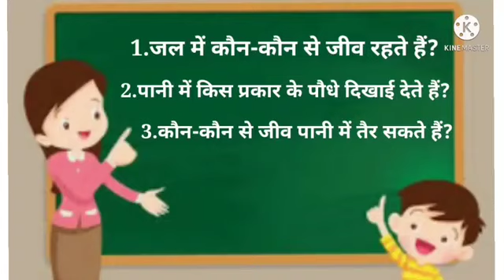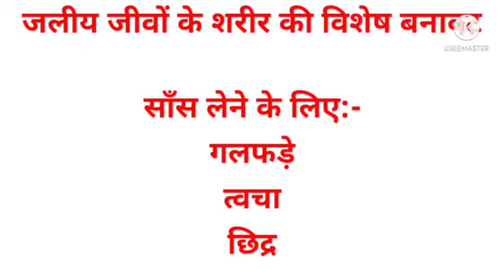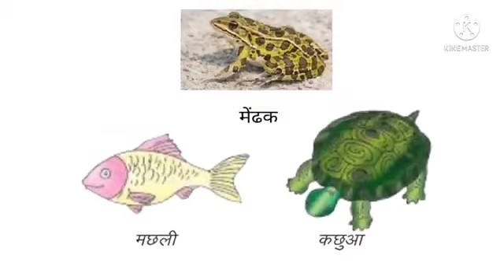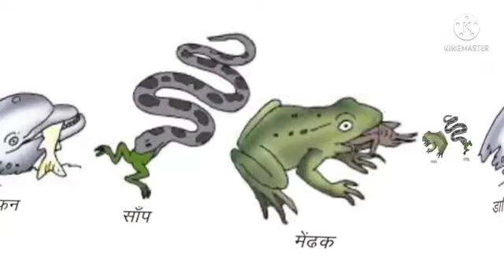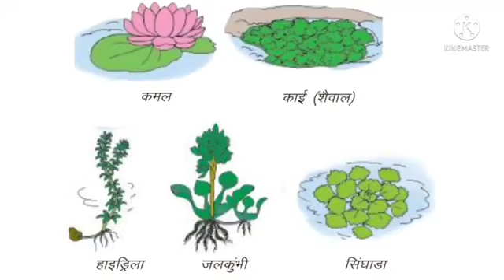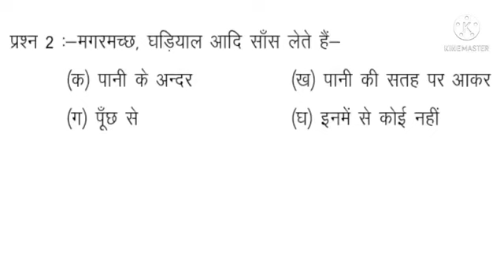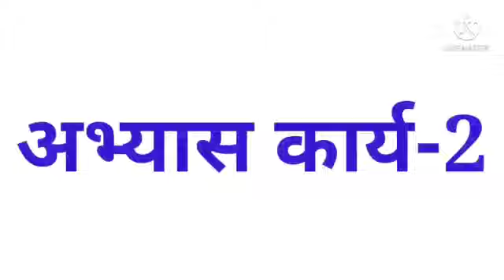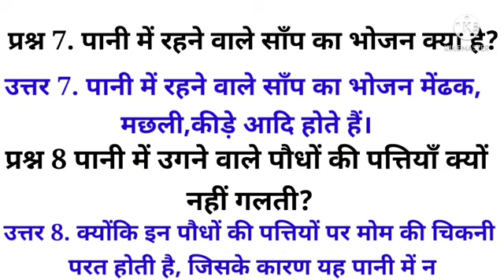Class 5 EVS जल में जीवन